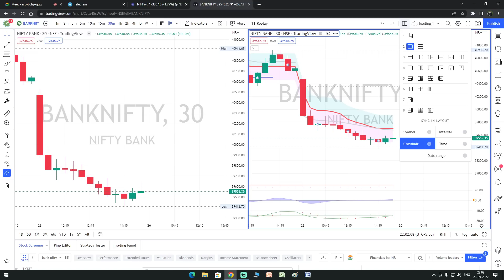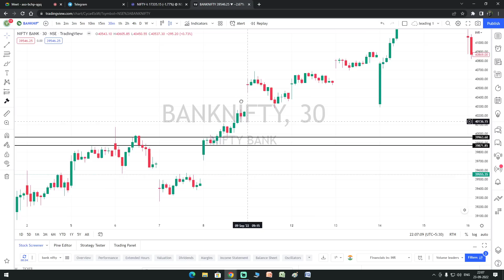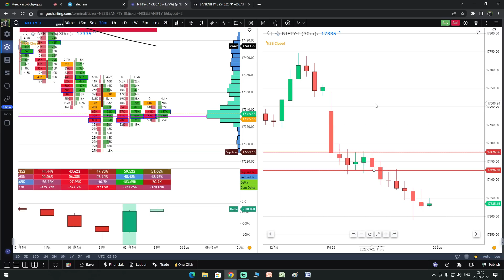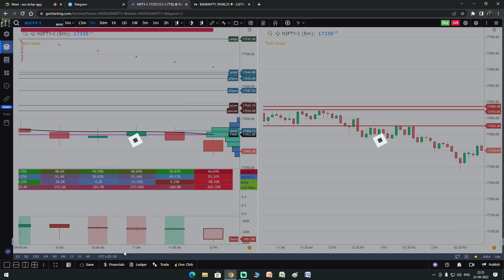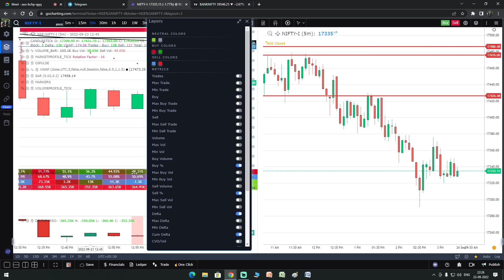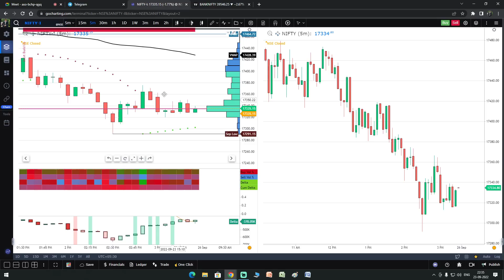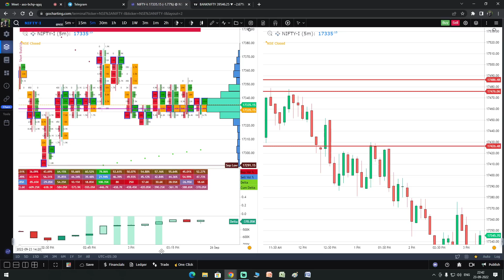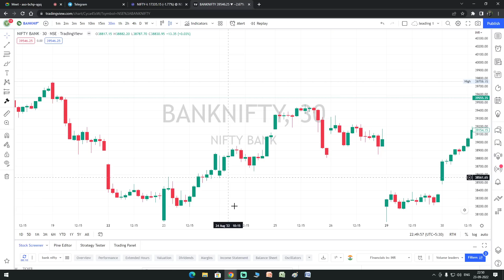Delta and Imbalance with Candle Breakout Strategy: A Unique Combination of a Signature Strategy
In this video, we will discuss the Delta and Imbalance with Candle Breakout Strategy, which is a unique combination of a signature strategy. We will explore how this strategy can be used to identify potential trades and make profitable trading decisions. We will cover the technical indicators, tools, and setups required to execute this strategy successfully. This strategy is suitable for traders who want to trade in various markets like Futures, Options, and Equity.

We will begin by understanding the concept of Delta and Imbalance and their significance in trading. We will then introduce Candle Breakout Strategy and how it can be used to confirm Delta and Imbalance signals. We will also cover some advanced concepts like VWAP, Market Profile, and Order Flow Analysis and how they can be integrated with the Delta and Imbalance with Candle Breakout Strategy.

By the end of this video, you will have a clear understanding of this unique combination of a signature strategy and how it can help you make profitable trading decisions.

Start Your Trading with:
💎 Market Profile & Volume Profile
💎 Delta confirmation
💎 Option chain Levels
💎 Smart Money Footprints
💎 Economical views & VWAP Levels

Topics Cover:
1. Which gocharting pack to buy?
2. How to check open interest in Gocharting?
3. What is delta and why is it important?
4. What is cumulative delta?
5. How to take entry and exit?
6.How do you calculate cumulative volume Delta?
7. What is Delta and cumulative Delta?
8. How is cumulative volume calculated?
9. How do you show cumulative Delta in GoCharting?
10. What does cumulative delta mean?
11. What does cumulative volume delta mean in GoCharting?
12.What is cumulative Delta in order flow?
13. what is the secrete trading strategy?
14. what is the most profitable strategy for nifty and Bank nifty ?
15. what is the candle breakout strategy?

Please be aware of impersonators online: Metaverse Trading Academy (or any other MTA Trading Company employee) does not message people directly asking for payment. Please be aware of impersonators and do not send money to any account that is not listed on our website.